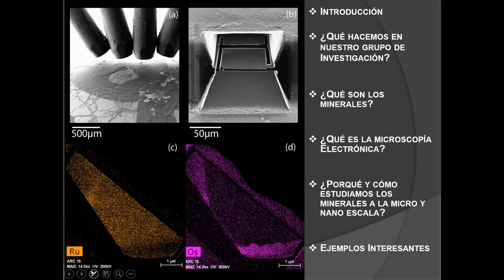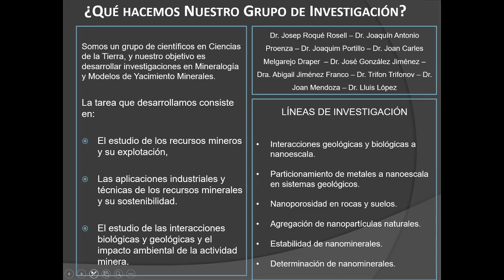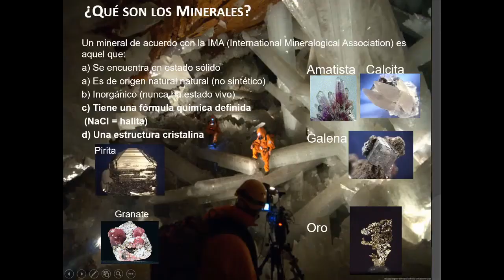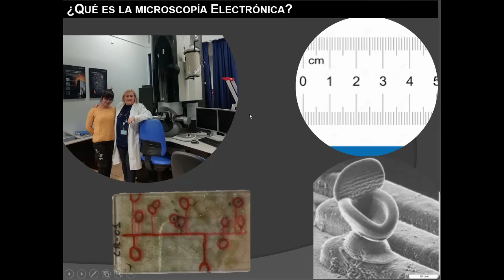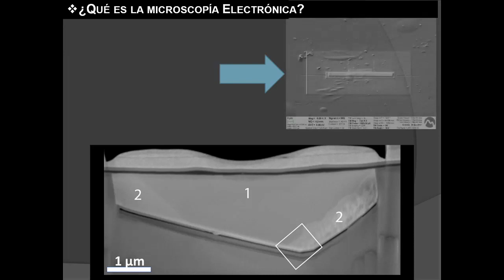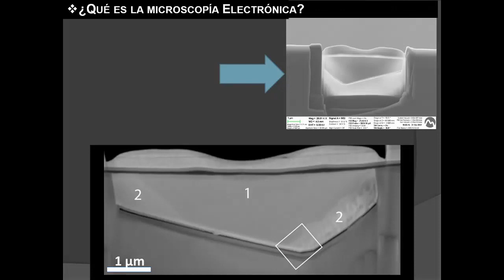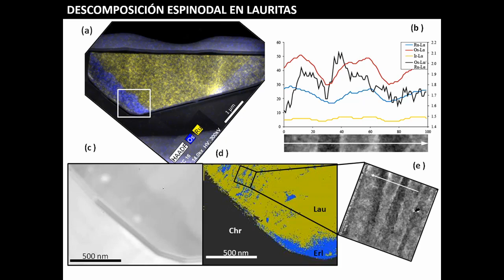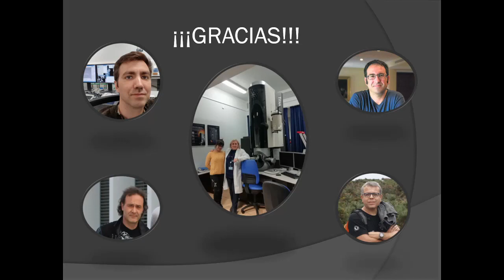Vermú de nanociencia: Abigail Jiménez (Universitat de Barcelona)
El Pequeño Gran Mundo de los Minerales Nano
Por Dra. Abigail Jiménez Franco Investigadora Invitada Departament de Mineralogia, Petrologia i Geologia Aplicada Facultat de Ciències de la Terra, Universitat de Barcelona

Según la Comisión de Nomenclatura Mineral y Nuevos Minerales (CNMMN) de la IMA (International Mineralogical Association) un mineral es un elemento o compuesto químico que normalmente es cristalino y que se ha formado como resultado de procesos geológicos. Según la misma asociación hasta el momento existen mas de 5000 especies minerales reconocidas por dicha asociación, pero ¿habrá más?
Como la propia definición señala los minerales son cristalinos y para poder estudiar las características de estos cristales no basta con estudiar sus propiedades físicas, es necesario hacer un estudio más detallado, en algunos casos es suficiente estudiarlos mediante un microscopio óptico convencional.
Sin embargo, muchos de estos minerales son raros y se encuentran en ambientes geológicos extremos por ejemplo en meteoritos como la pallasita o a mucha profundidad dentro de la corteza o incluso en la zona de interacción con el manto como los diamantes. Estos minerales raros suelen ser diminutos, razón por la cual se necesitan microscopios más potentes para poder estudiarlos. Es así, que por medio de la microscopía electrónica podemos estudiar los minerales a nivel nanométrico, lo cuál ha revolucionado en el último par de décadas el estudio de los minerales y la obtención de elementos estratégicos que son cada vez más necesarios para la tecnología actual (satélites, superconductores, circuitos electrónicos, móviles, etc).
Esta charla pretende ilustrar como es que desde la Universidad de Barcelona un grupo internacional y multidisciplinario nos dedicamos a estudiar